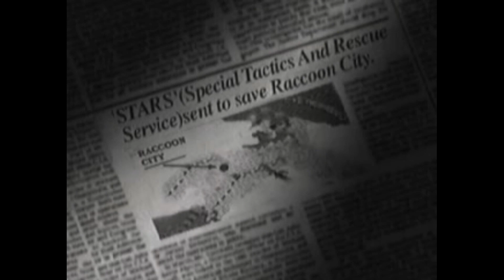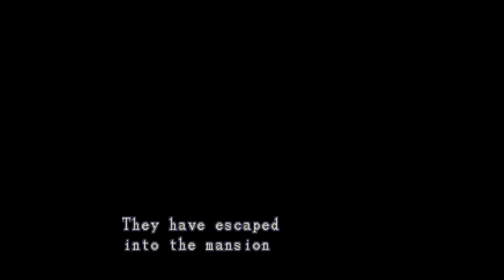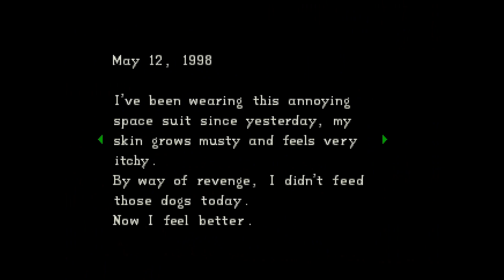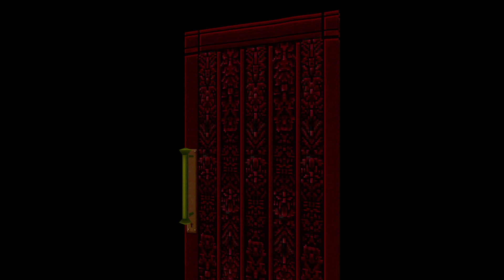Resident Evil Director's Cut Advanced Mode Hard 1